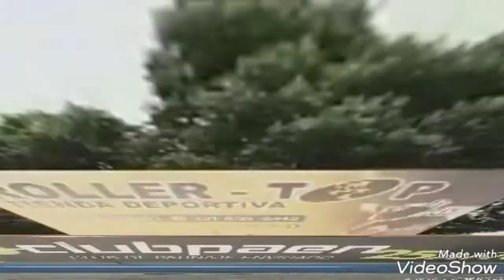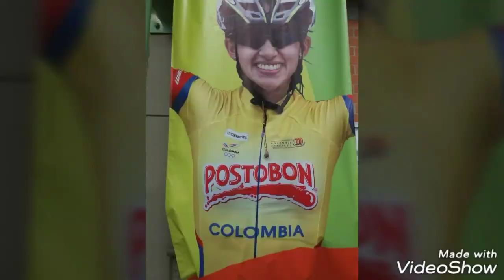club paen Spagatta. Rodando por un sueño.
club Paen. Video motivacional de patinaje de carreras.